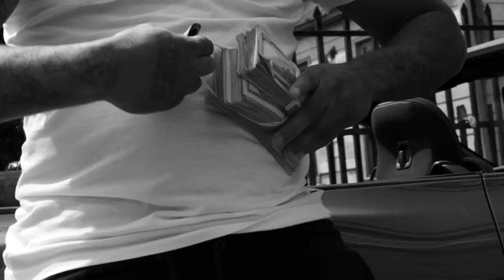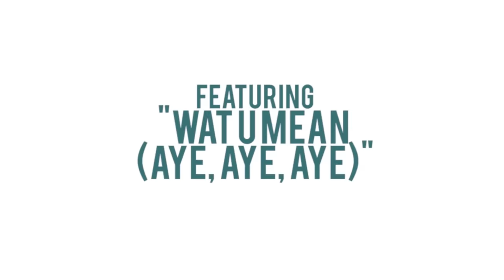Dae Dae - "Wat U Mean (Aye, Aye, Aye)" [Official Video]